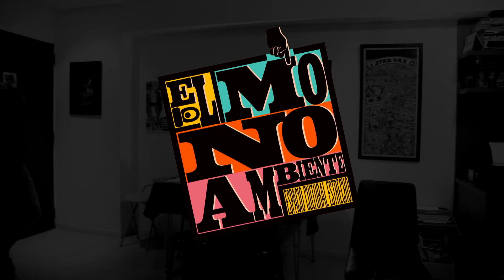Monoambiente 1 - Pablo Lobato (Parte 2)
En la primera edición de Monoambiente, contamos con la presencia de PABLO LOBATO. Diseñador, ilustrador y uno de los grandes caricaturistas argentinos.
Cámara: Kim Dhonson y Lean.
Edición: Diego Arandojo.
Pizzas: La Bolita del Ojo.